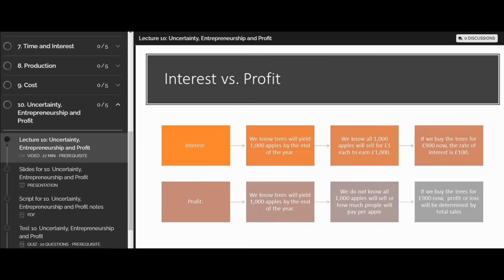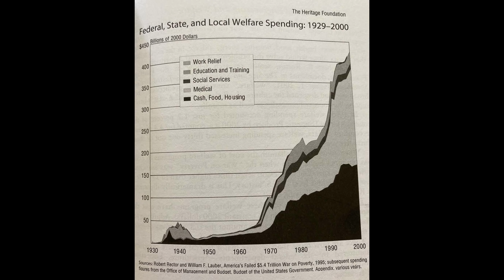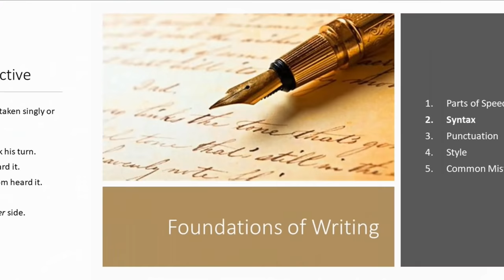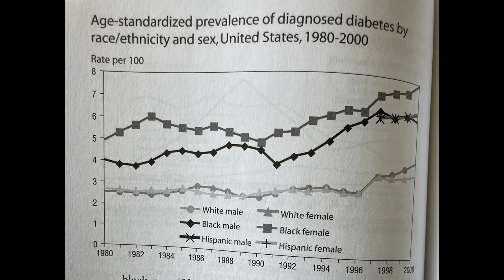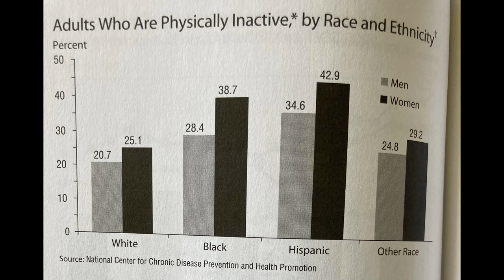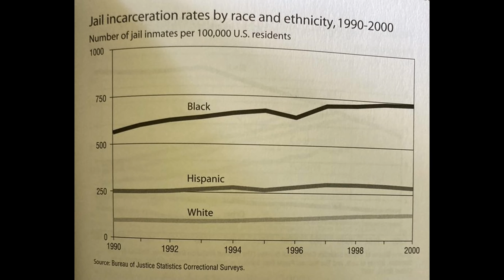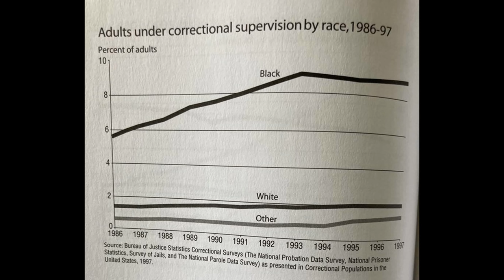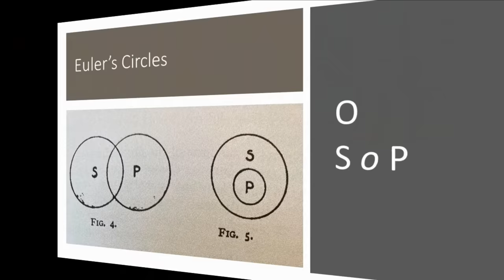The American Delusion: A Nation Built on Dreams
Source: Joseph E. Fallon, "The Cost of Racial Pluralism", in Race and the American Prospect ed. Samuel T. Francis (Mt. Airy, MD: Charles Martel Society, 2006), pp. 85-119.